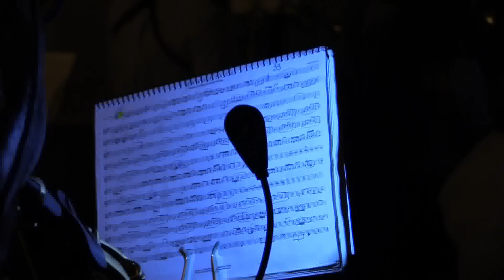Venida de San Roque 2016. Dos Torres(Córdoba)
Como cada 5 de agosto el Pueblo de Dos Torres, va a la ermita del Cerro, para bajar a su Patrón San Roque y con ello celebrar sus Fiestas y Feria en su Honor...Musicalmente lo acompaña la Banda Sinfónica Municipal de Dos Torres.